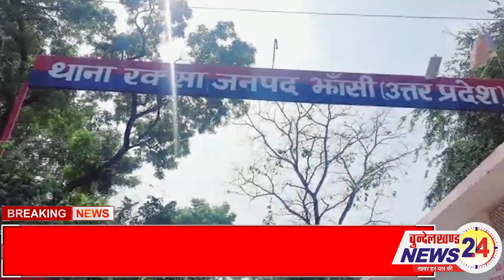JHANSI ड्यूटी जाने से पति को रोका, नहीं माना तो पत्नी ने लगाई...जानिए क्या है पूरा मामला..